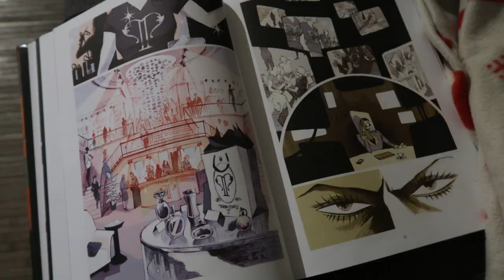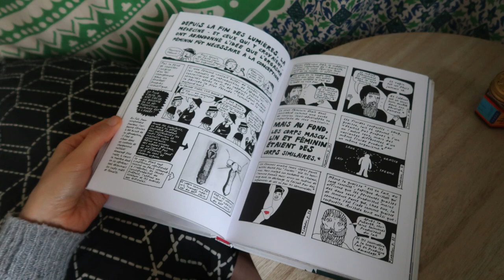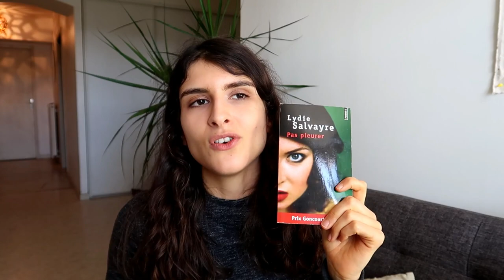Booktube Meilleures lectures de 2020 (janvier et février) 💖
Et me voici de retour pour vous jouer un mauvais tour (team 90 tmtc).
Aujourd'hui, je partage mes meilleures lectures de 2020.

Dans cette vidéo:

- La fabrique des salauds de Chris Kraus
- Le Sculpteur de Scott McCloud
- Betty Boob de Julie Rocheleau (Illustrations), Véronique Cazot (Scenario)
- Tous tes enfants dispersés de Beata Umubyeyi Mairesse
- L'Origine du monde de Liv Stromquist
- Un été sans les hommes de Siri Hustvedt
- Pas pleurer de Lydie Salvayre
- A la ligne de Joseph Ponthus
- Délivrances de Toni Morrison
- La vraie vie d'Adeline Dieudonné

► Ma wishlist Amazon

Je suis également présente sur...

👋 QUI SUIS-JE

Audrey, 26 ans.
Niçoise installée à Niort, en Deux-Sèvres, depuis 2015.
J'ai commencé des études d'économie et passé un CAP pâtissier avant de travailler dans l'administration. Oui je sais, j'ai un parcours bizarre, la faute à mes passions diverses.

😘 "Le vrai bonheur est sans doute dans la simplicité des coeurs, loin des vanités et des fausses ambitions." Paul Javor